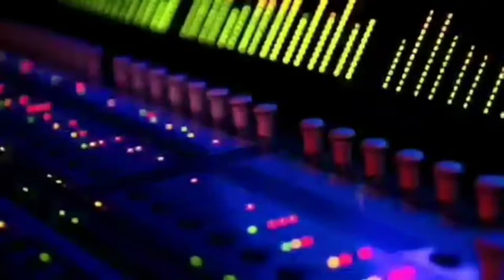Genius Movie's All Songs/Utkarsh Sharma/Ishita Chauhan/Music by-Himesh Reshammiya~Hit songs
Hey...
Enjoy The Movie song's
Hits Song's
🎵Tracklist🎵
Click your favourite songs👇
​1. Tera fitoor    00:00​

2. Dil mari na sune     05:07​

3. Holi birajma       09:02​

4. Tujse kahan juda      11:35​

5. pyar de pyar le     14:05​